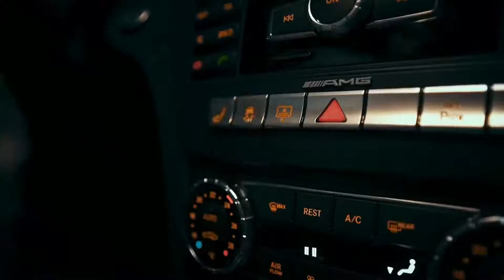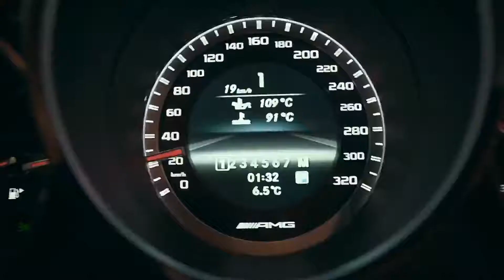Sinny - DEATH GRIP (7vvch Remix)